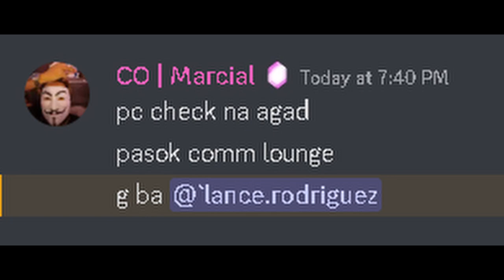Lance De Guerra #25 (Pc Check)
btch.